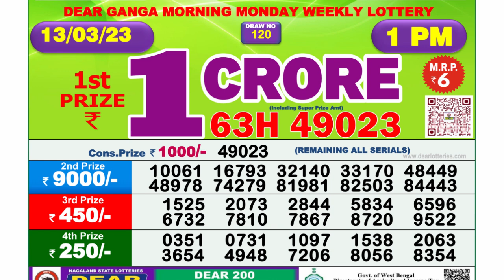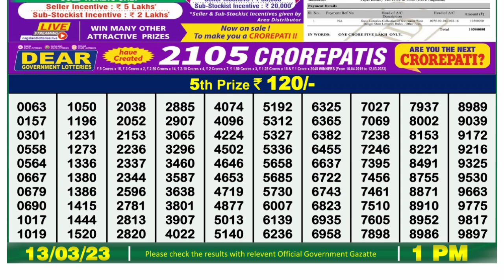Dear Lottery Sambad 1pm today 13.03.23 Nagaland State Lottery Result